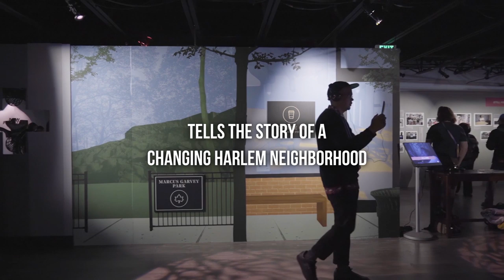Still Here Showcase at Sundance 2020 | AJ Contrast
To know more about Still Here, an immersive multimedia experience about incarceration and gentrification